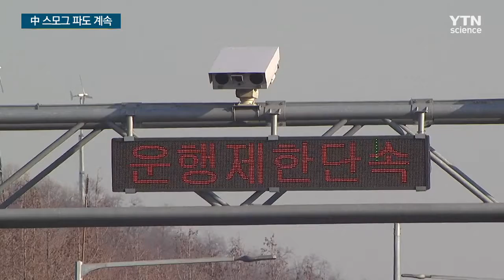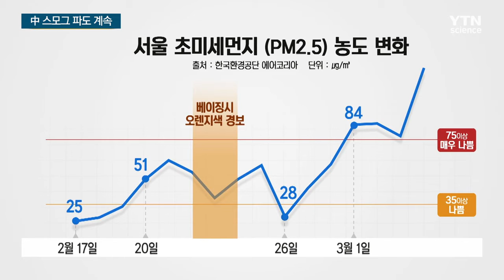中 스모그 파도에 고농도 미세먼지 지속 / YTN 사이언스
[앵커]
수도권에 닷새 연속으로 미세먼지 비상저감조치가 내려진 건 매우 이례적인데요.

이렇게 고농도 미세먼지가 오래 유지되는 것은 중국에서 들어온 스모그도 하나의 원인으로 분석됩니다.

최소라 기자입니다.

[기자]
국내 고농도 미세먼지가 기승을 부린 건 지난달 말부터입니다.

서울의 초미세먼지 농도는 지난달 20일 나쁨을 기록한 이후 26일 단 하루를 제외하고는 계속해서 치솟았습니다.

100주년을 맞은 3.1절부터 미세먼지 농도는 매우 나쁨 수준을 기록했습니다.

전문가들은 이렇게 고농도 미세먼지가 유지되는 이유를 중국발 미세먼지 때문으로 보고 있습니다.

[반기성 / 케이웨더 센터장 : 대개 이렇게 고농도 미세먼지가 발생할 때는 중국의 영향 없이는 발생하지 않습니다. 이번에도 그렇지만 비상저감조치가 발령되거나 미세먼지 특보가 발령될 경우 중국의 미세먼지 영향이 상당히 큽니다.]

실제 베이징시는 지난달 22일부터 24일까지 대기 오염에 대해 황색경보 다음 단계인 오렌지색 경보를 발령했습니다.

이어 지난 2일엔 심각한 스모그로 다시 한 번 오렌지색 경보를 발령했습니다.

중국의 대기 상황이 나빠지자 국내 미세먼지 농도도 증가한 겁니다.

당분간 중국 대기 질이 나아질 기미를 보이지 않아 이번 주 내내 국내 미세먼지 수준도 좋지 않을 것으로 예보됩니다.

국내 대기가 정체된 가운데 중국발 스모그까지 유입되면서 국내 미세먼지 고농도 현상은 장기화할 것으로 우려됩니다.

YTN사이언스 최소라입니다.